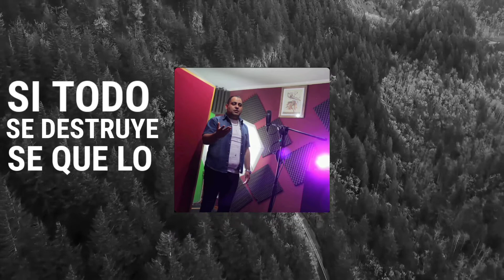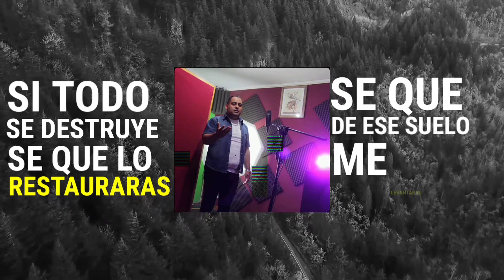Juan Ledezma - Todo Pasará [Official Lyric Video]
Todo Pasará [Video Lyrics] | Juan Ledezma

LETRA:
Se levantó la tormenta
Los vientos fuertes están
Mis emociones pelean con mi fe
El miedo toca la puerta
Sacude mi humanidad
Pero mi espíritu espera en tu voluntad

Todo pasará
Y algo eterno se producirá
Todo pasará
Y algo nuevo se manifiesta
Todo pasará

La tierra sigue gimiendo a causa de la maldad
Nos dice con su lenguaje que necesita la paz
Tiene dolores de parto, ella esperando está
Se manifiesta en los hijos trayendo la libertad

Todo pasará
Todo pasará
Todo pasará

Aunque sea difícil y no pueda entender
Yo sigo creyendo, pues en ti está mi fe
Si todo se destruye, sé que lo restaurarás
Sé que de ese suelo me levantarás

Todo pasará
Todo pasará
Todo pasará.